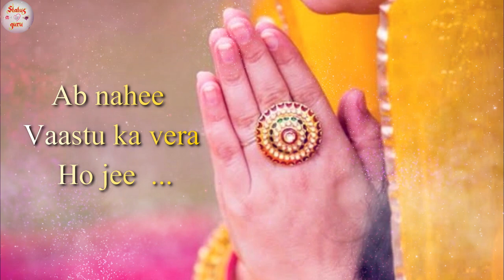Guru purnima whatsapp status | गुरु पूर्णिमा की शुभकामनाएं 2020 | Guru Purnima Special Status video